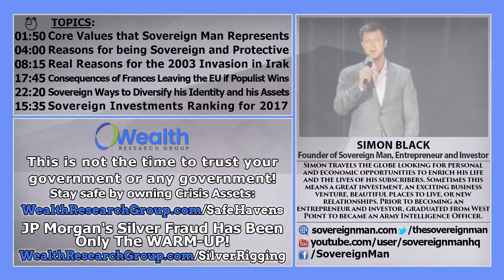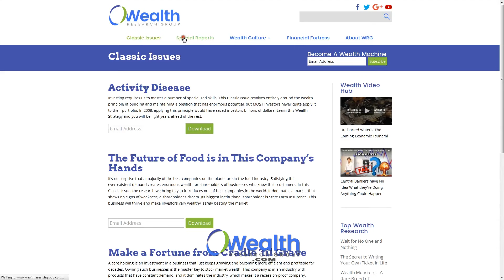Opting Out of the DEEP STATE: Building Wealth Freely - Sovereign Man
Don't Become A Victim To Zero Interest Rates: Invest in 8% Yield Stocks: